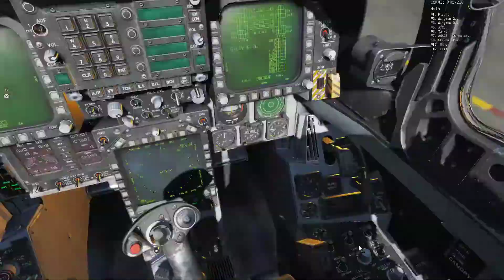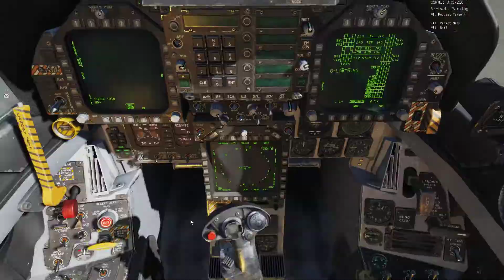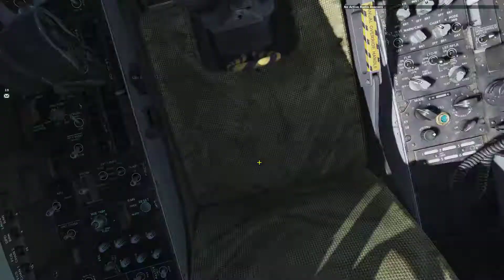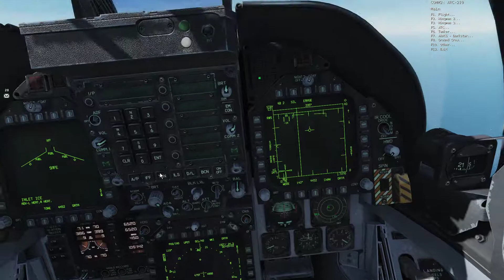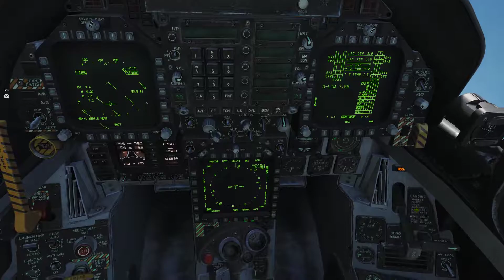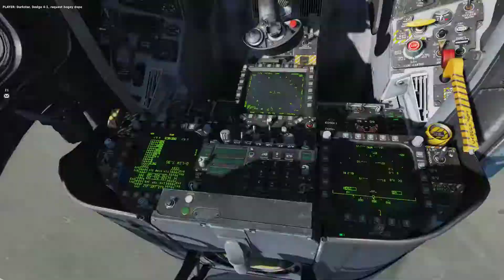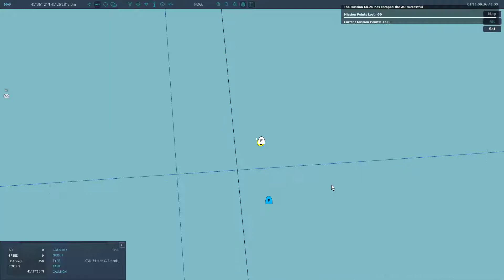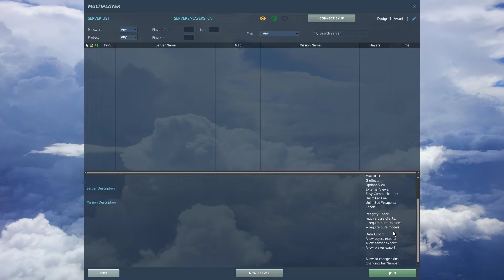Defend Storage Depot (Dodge 1)